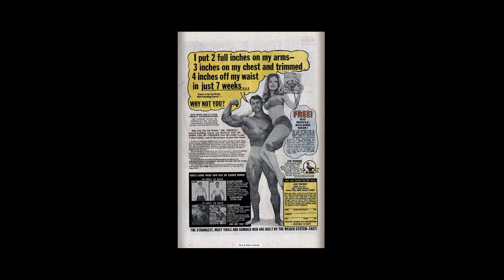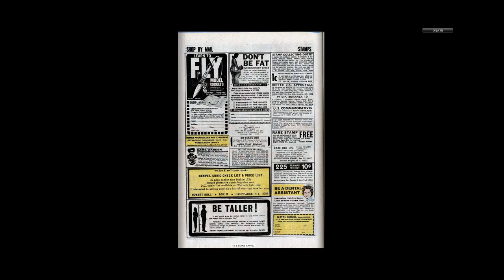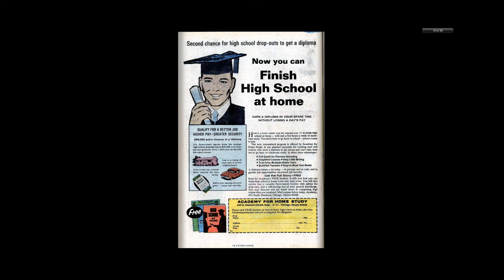197010 Avengers v1 081